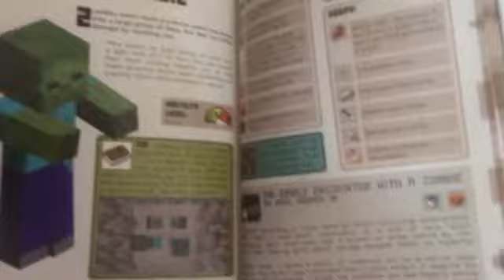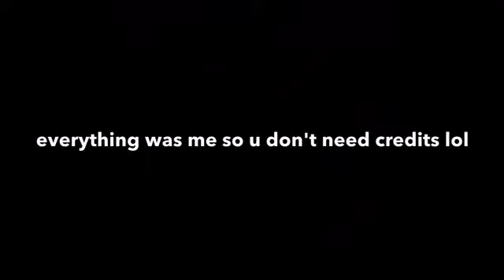Pringle Can Legend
yeah I've been a lazy bum and not make a vid for a while. btw I'm not going to be emailing these anymore, I will only be posting on YouTube. If I post a vid I'll say it to you in school.

I need views
k bye :3